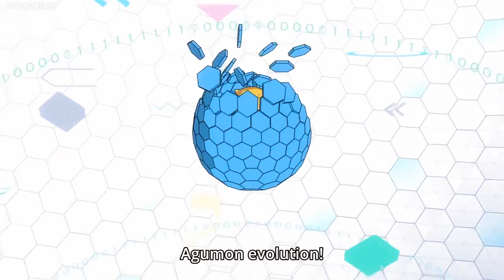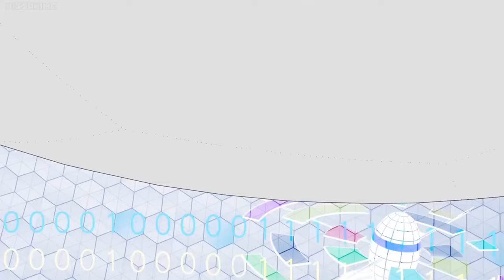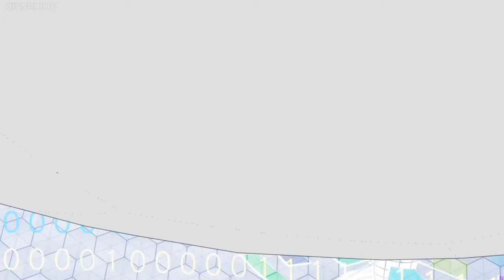Digimon Adventure tri.: All Digidestined Digivolutions [COMPLETE]